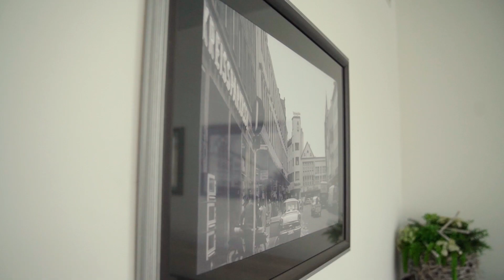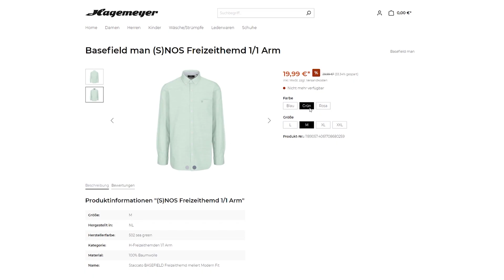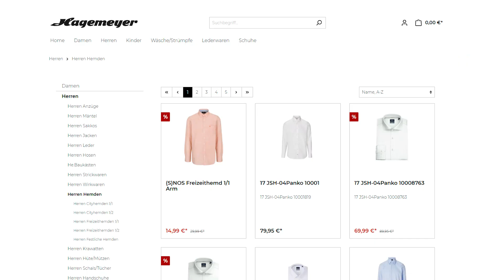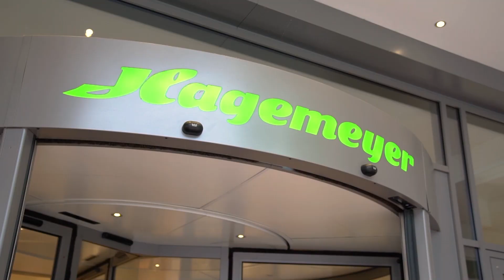Hagemeyer launches online shop in 18 days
Ein Shopware 6 Onlineshop in nur 18 Werktagen? Tatsächlich hat das Fashionhaus Hagemeyer zusammen mit Shopware Enterprise Partner best it in kürzester Zeit einen Onlineshop basierend auf Shopware 6 aufgesetzt.

Seitdem ist das Unternehmen nicht nur während des Corona-Lockdowns digital für seine Kunden da. Erfahre mehr über das Projekt: in diesem Video, in unserer Case Study und im Blogbeitrag.